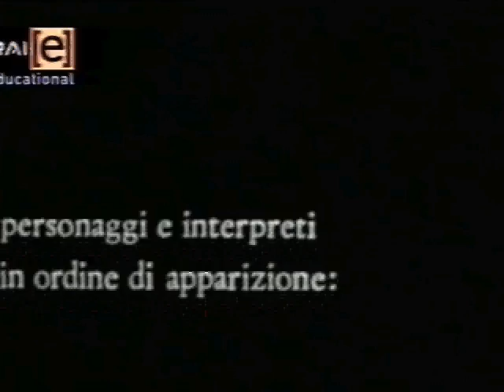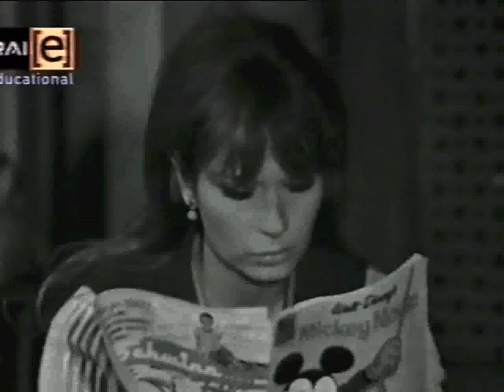Radici 1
Radici di Arnold Wesker ( 1971) con Lea Massari,Sergio Tofano,Diana Torrieri,Ferruccio de Ceresa, Adriana Innocenti, Giacomo Piperno,Luigi Diberti,Emilio Cappuccio,Mariolina Bovo